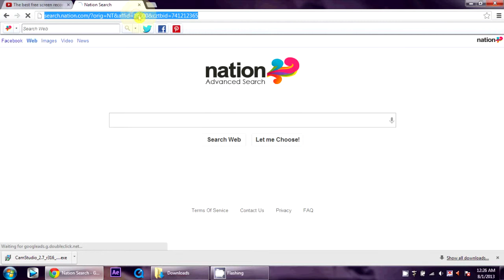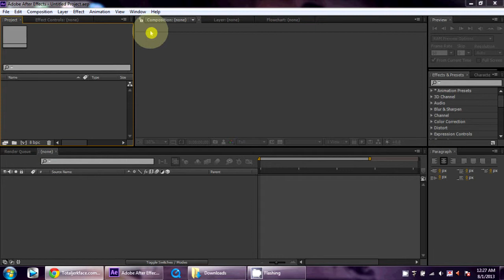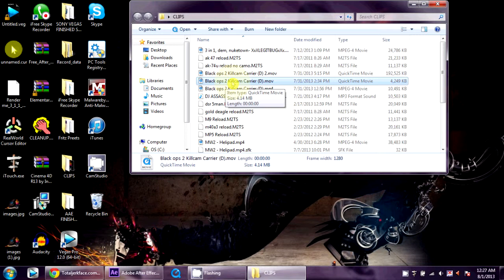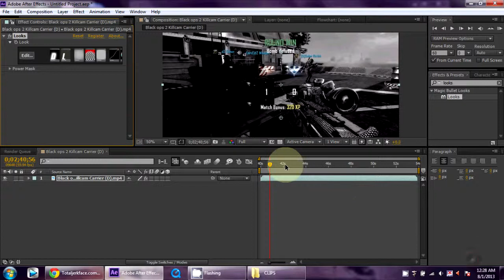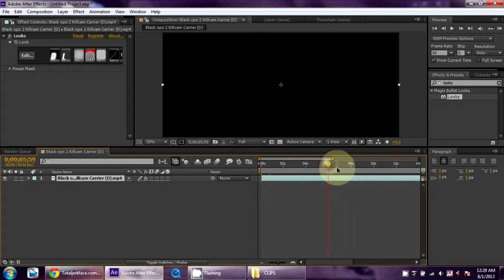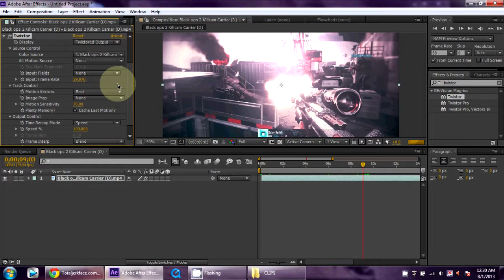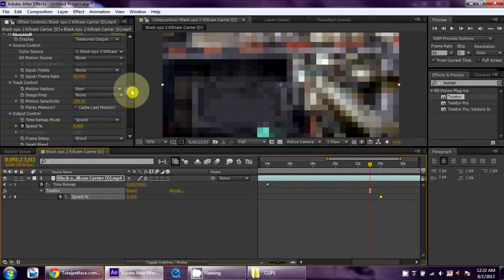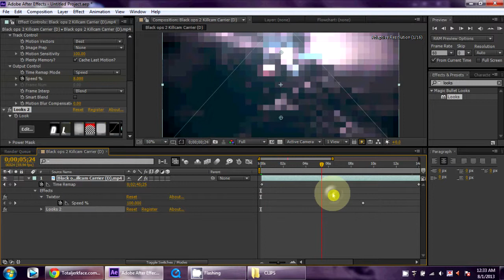Smooth Twixtor Settings AAE CS6